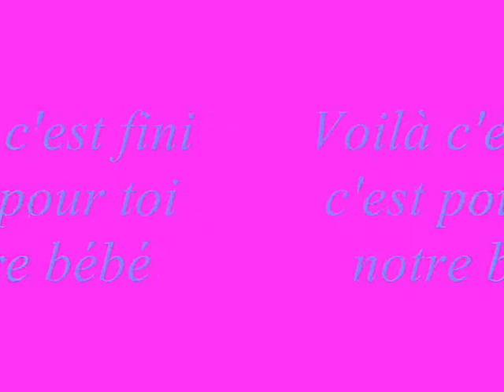Vidéo de notre amour